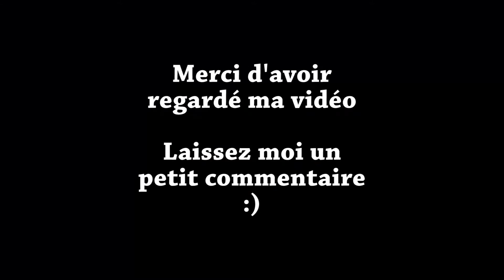Time lapse - La maison des potions - Usine à potion automatique.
Petite vidéo en timelaps de la construction et redstone de mon usine à potion.

Elle est fonctionnelle en 1.8.x et en 1.9.

Les musiques sont de Grégoire Lourme avec sont aimable autorisation.

Titres:
- Spy Hunt
- Immortality
- The adventure Begins
- Exoplanet
- Freedom Soldiers
- Swimming with dolphins
- I can Fly I can Fly
- Run Faster Jump Higher
- Sky Warriors.

Si la vidéo vous à plus laissez moi un petit commentaire. Merci :).